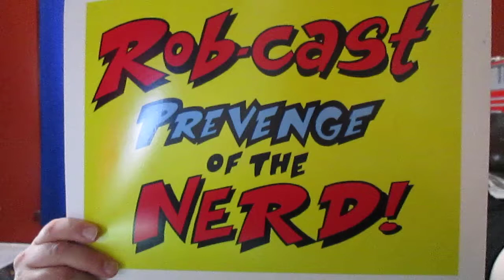Terrifier 2 Review!!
I review Terrifer 2, Electric Boogaloo! Yes, it's GORY, but AT WHAT COST!!!??? :)

It would be the BEST thing in my candy bag! :)